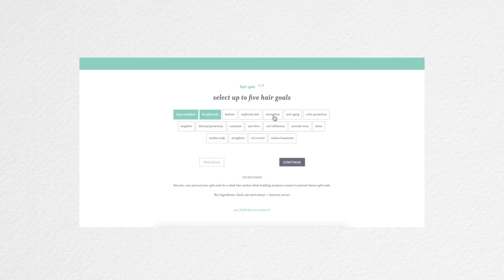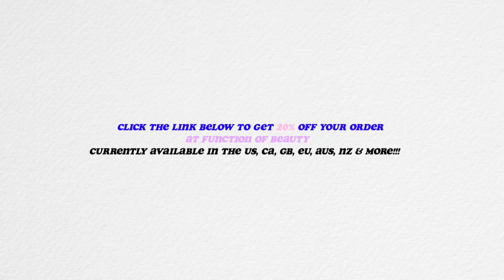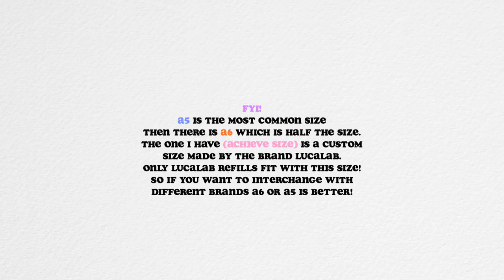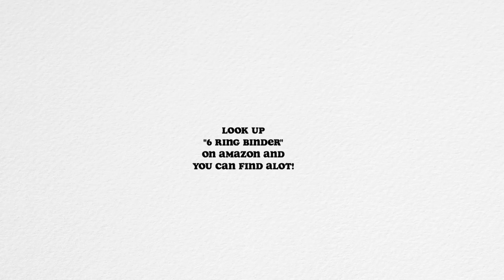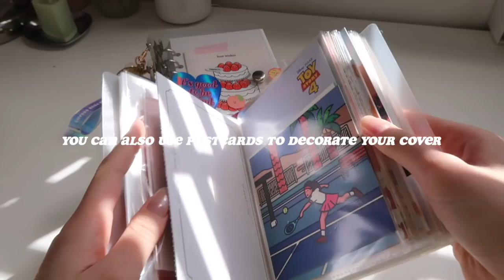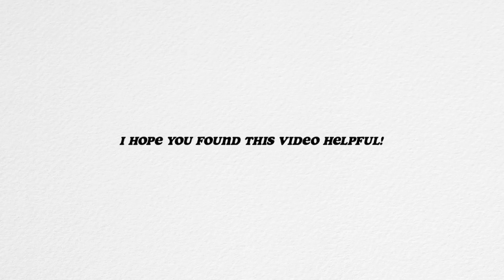HOW TO START A 6 RING BINDER 🧚‍♀️ the ultimate guide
Beauty. Available in the US, GB, EU, CA, AUS, NZ & more! Function of Beauty makes unique personalized hair care that is vegan and cruelty-free.

my 6 ring binder (from lucalab in archive size)
- expensive international shipping :( but available!

Canon g7x
iPhone X

justine chang 🌹

FTC *thank you to Function of Beauty for sponsoring today's video!* 💫